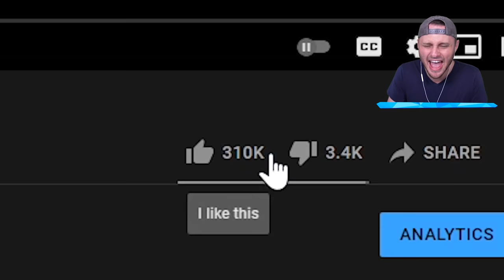*NEW* RANDOM ROLES *6* in Among Us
We play RANDOM Imposter Roles  in Among Us!

🤖 My Friends! 🤖